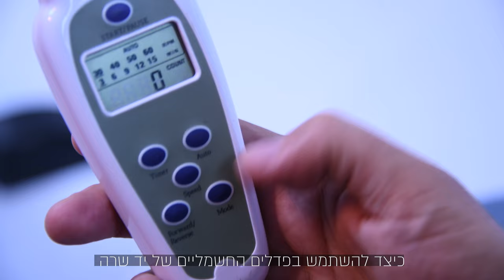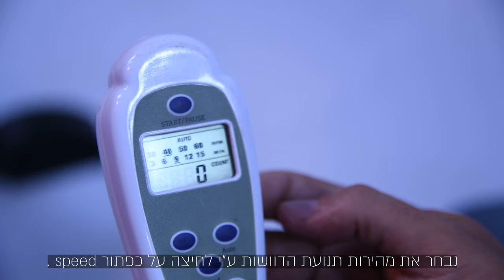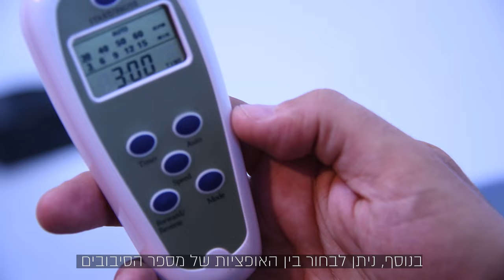המדריך המלא: איך משתמשים בפדלים החשמלים של יד שרה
בסרטון הבא נדגים
כיצד להשתמש בפדלים החשמליים של יד שרה בצורה הטובה והבטוחה ביותר.
בואו נתחיל

הפדלים החשמליים מיועדים עבור אנשים הזקוקים לתרגול פיזיותרפיה
 או ריפוי בעיסוק לידיים  או לרגליים.

והנה הוראות השימוש במכשיר:

ראשית נניח את הפדלים על הרצפה או על השולחן ונייצב אותם.
שימו לב - ניתן להרחיב או להצר את רצועת הגומי המחוברת לפדלים
 בהתאמה לכף הרגל. באמצעות הברגת הבורג לפלסטיק -  ליד הרגליות
לאחר מכן נחבר את הכבל לשקע החשמל
ונלחץ על המתג האדום שמפעיל את המכשיר. האור האדום יידלק.
נבחר את מהירות תנועת הדוושות ע"י לחיצה על כפתור speed .
הבחירה מוצגת בשורה הראשונה בצג-  תחת הכותרת rpm עם קו מתחת למהירות שנבחרה.
כל לחיצה מעבירה את אפשרויות המהירות.
ניתן לבחור ביו 30 ל 60 סיבובים לדקה,
וכמובן, ככל שעולים הסיבובים דרגת המאמץ עולה.
נבחר את משך זמן פעולת הדוושות על ידי לחיצה על כפתור timer .
הבחירה מוצגת בשורה השנייה בצג - תחת הכותרת min
 עם קו מתחת למשך הזמן שנבחר.
כל לחיצה מעבירה את אפשרויות הזמן וניתן להפעיל את הדוושות
בין חמש לעשרים וחמש דקות.
להפעלת הדוושות על מצב אוטומטי יש ללחוץ על כפתור auto .
קו יופיע מתחת למילה auto  בצג.  במצב זה הדוושות יחלו לפעול
 בקצב של 30 סיבובים לדקה.
בכל 15 שניות קצב הסיבובים יעלה באופן אוטומטי.
לאחר שיסיים את קצב 60 הסיבובים לדקה, קצב הסיבובים יחל לרדת.
כשייסים את הסיבובים בקצב של 30 סיבובים לדקה, יתהפך כיוון הדוושות,
וחוזר חלילה עד סיום הזמן שנבחר.
לביטול מצב אוטומטי יש ללחוץ שוב על כפתור auto  .
ניתן לצפות בזמן שנותר כשבורר הנתונים Mode  על תצוגת time
כדי להחליף את כיוון הדוושות , קדימה לאחורה וההיפך,
נלחץ על על כפתור forward/reverse  .
שימו לב מצב זה לא יעבוד אם בחרנו בפונקציה האוטומטית.
בנוסף, ניתן לבחור בין האופציות של מספר הסיבובים
וחישוב הקלוריות, באמצעות לחיצה על כפתור mode.

בברכת החלמה מהירה